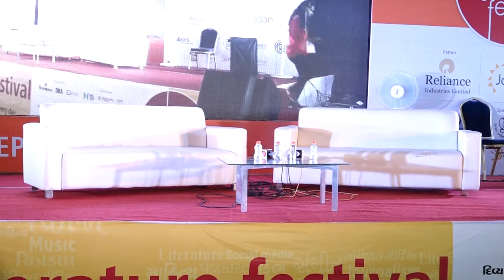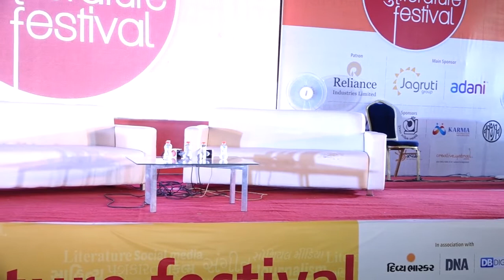Chanakya Chants To Wealth Management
Ashwin Sanghi in Conversation with Raksha Bharadia, at GLF 2016 on 16 December